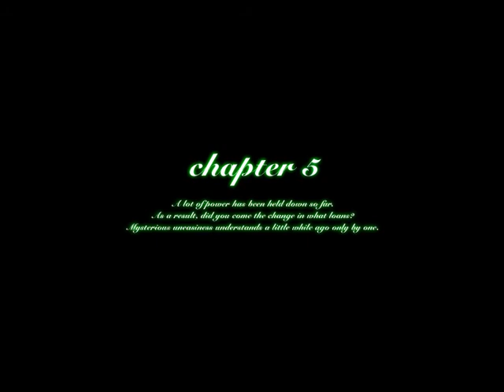Mystical Chain Boss Attack (Desperate Mode) - Part 5a: Patchouli Knowledge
The other Chapter 5 bosses will be after this one, but before the extra chapter. It might take a day or two.